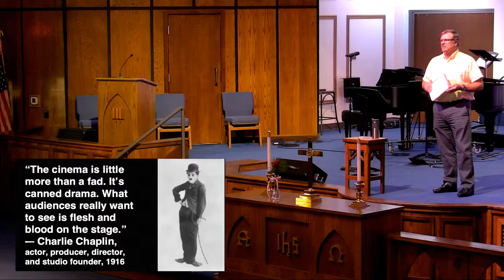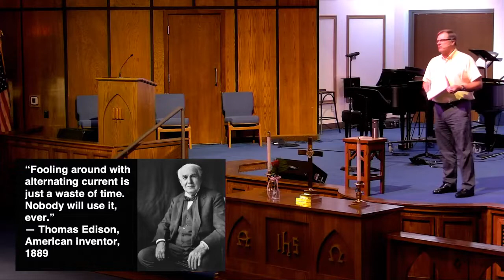A Faith That Brings Wisdom | Rev. Larry Varvel | August 15, 2021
First United Methodist - Broken Arrow
Sunday Sermon | August 15, 2021